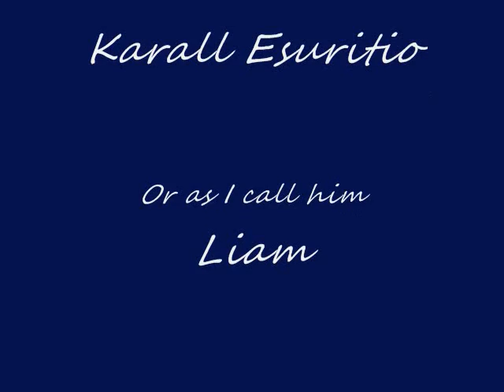A birthday vid for a good friend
This is a special vid for a good friend on his special day, Happy Birthday, dude